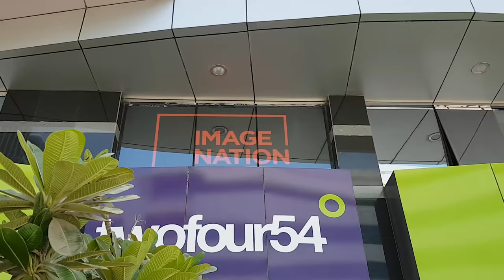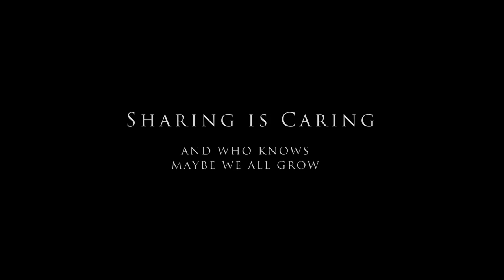How to get professionals involved in your first film - 3 tips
Beat by Sparkii Ski aka DA SiccaVicca

Join Soultrotter as he takes you into his world of film making.